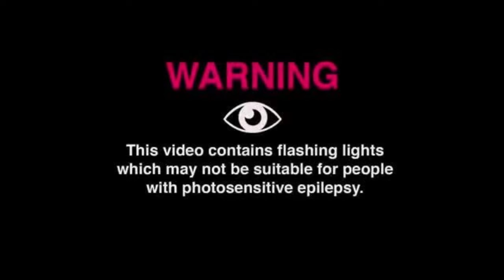Freddy Files Episode 1, Bonnie Incident ￼3.